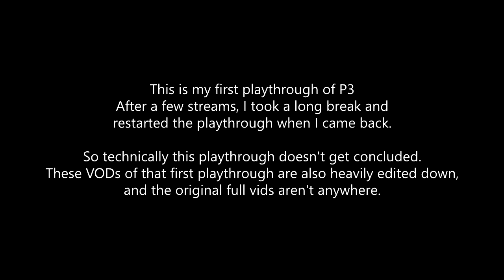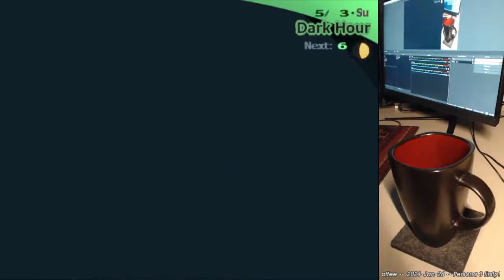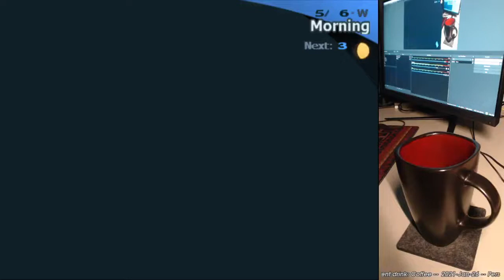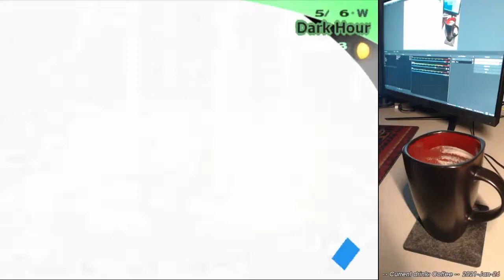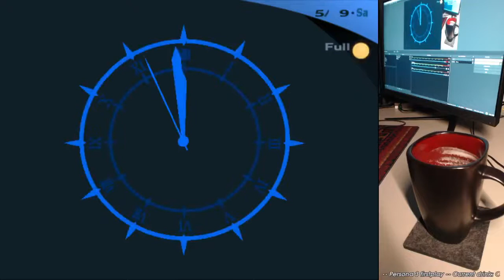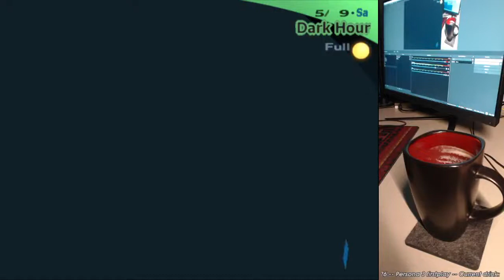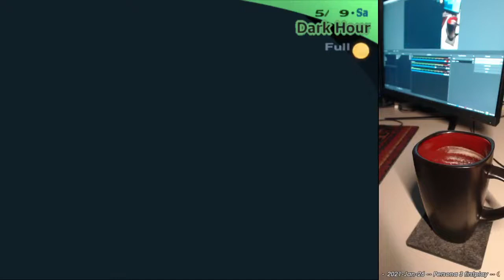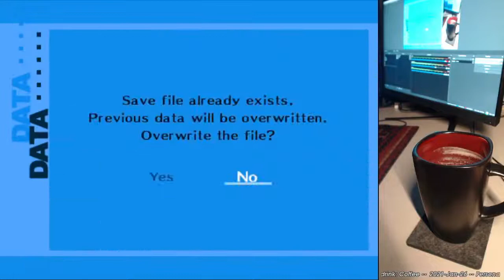Persona 3: FES Firstplay (part3)